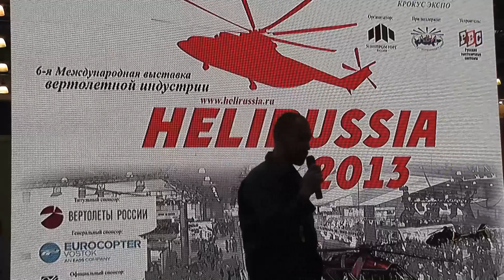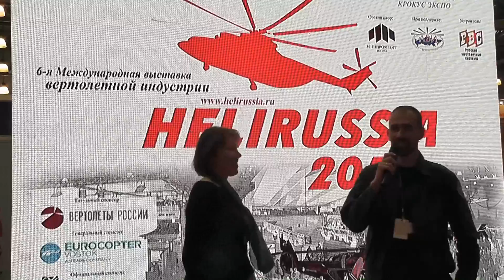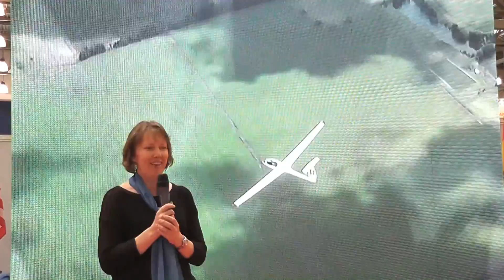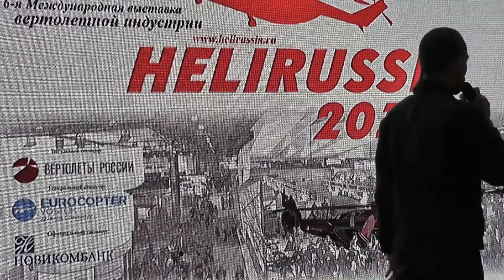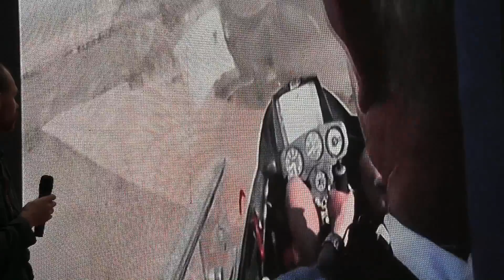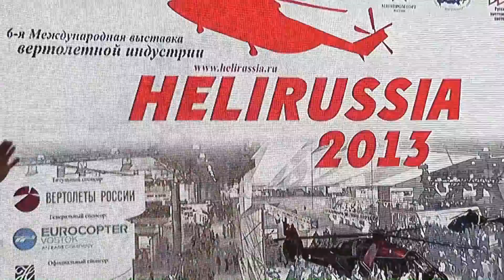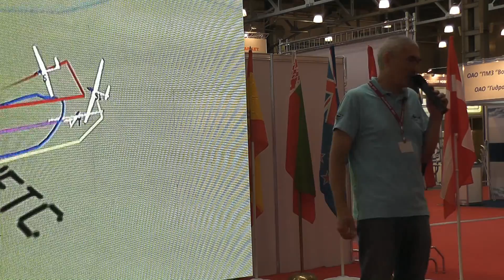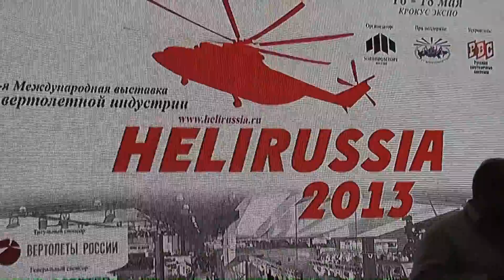Федерация планерного спорта на HeliRussia 2013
Выступление пресс-секретаря, президента, Дмитрия Ракитского